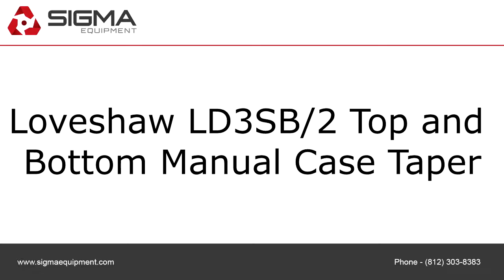G1464 Loveshaw LD3SB/2 Top and Bottom Manual Case Taper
This is a functional video of G1464
Loveshaw LD3SB/2 Top and Bottom Manual Case Taper. Or visit us at https// for more available equipment.